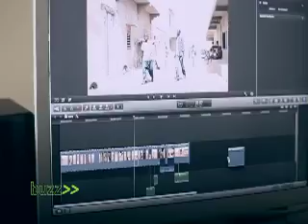tundu wundu complet 2013